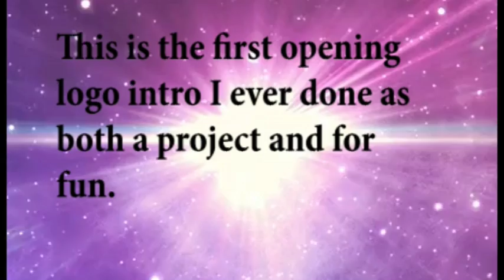GalaxyDragon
This the first try-test animation and part of a animation College Project.